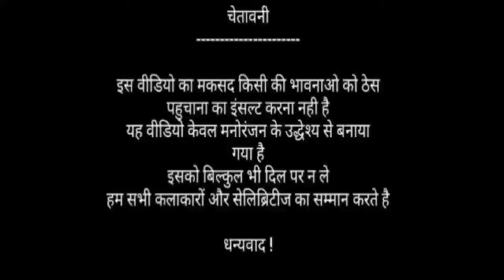Rahul Gandhi vs Paresh Rawal and Sanjay Dutt Funny memes.funny clip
Rahul Gandhi funny dialogue
Rahul Gandhi vs Paresh Rawal and Akshay Kumar and Sanjay Dutt Funny Comady Scene

Thanks.